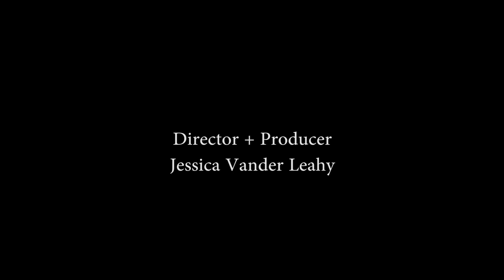Stefania Ferrario | Project WomanKIND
Model Stefania Ferrario talks about body image with ProjectWomanKIND

Project WomanKIND's photo shoot and EXCLUSIVE interviews with curvy models Sophie Sheppard, Stefania Ferrario, Margaret Macpherson, Olivia Langdon and Jessica Vander Leahy.

In series #1 models Jessica Vander Leahy, Olivia Langdon, Sophie Sheppard, Stefania Ferrario and Margaret Macpherson talk about the highs and lows they have had with body image, how being in the fashion industry has challenged their perceptions of aesthetic ideals and what advice they would give to those who might be stuck in a cycle of negativity.

Confident, glowing and healthy what these women have to say about how they feel about their bodies is worth listening to!

About ProjectWomanKIND: ProjectWomanKIND is web series all about exposing the honest, real and raw conversations that women have with themselves and their girlfriends about their bodies EVERY SINGLE DAY. It is about challenging ideals, inspiring healthy attitudes and smashing down society's narrow definitions of what it means to be truly BEAUTIFUL.
We are out to motivate women to recognise that they are more than just what they see in the mirror and remind them that the sisterhood is real. PWK believes that by giving women a platform to speak candidly on all body image issues can only result in an openness to further accept the unique qualities that make up each of us and the sooner we accept that, the better off we will be.
ProjectWomanKIND is about asking the question: What KIND of woman are you?

Video credits:
MODELS: Jessica Vander Leahy, Sophie Sheppard, Olivia Langdon, Margaret Macpherson & Stefania Ferrario

DIRECTOR AND PRODUCER: Jessica Vander Leahy

VIDEO TEAM: Mahalia Chang & Blake Nadilo

BEAUTY TEAM: Charlie Kielty & Joel Babicci

PHOTOGRAPHER: Isabella Moore @itswhatartis

SPECIAL THANKS: BELLA Model Management